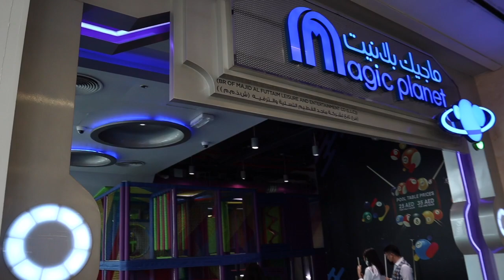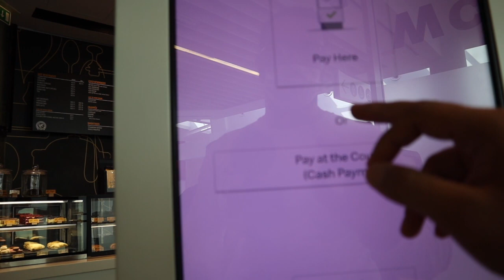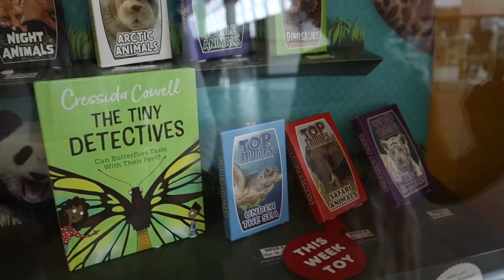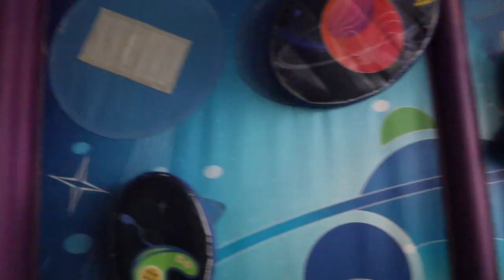You won't believe what stranger women said to Alia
Our Media co. @alia.photography2419

It was unbelievable when a stranger women joined us when Alia and me were dining.

it was strange